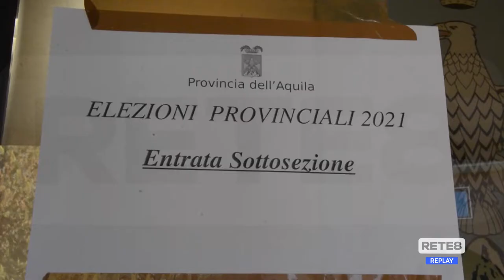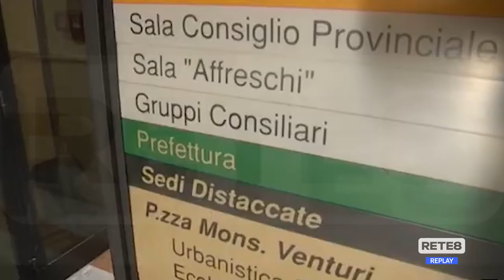Abruzzo - Elezioni provinciali, amministratori al voto